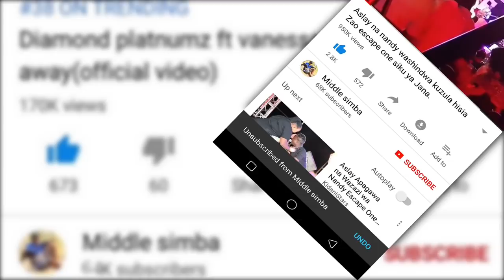Kumbe DIAMOND bado anachepuka na LYYN,masikini TANASHA hadi huruma,LYYN afunguka kila kitu.